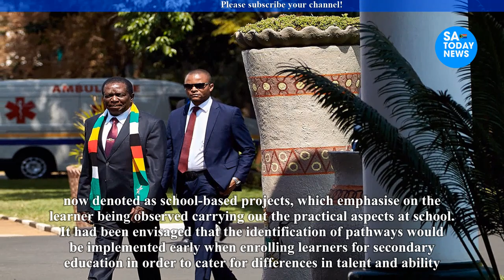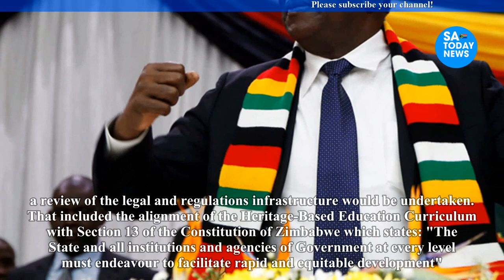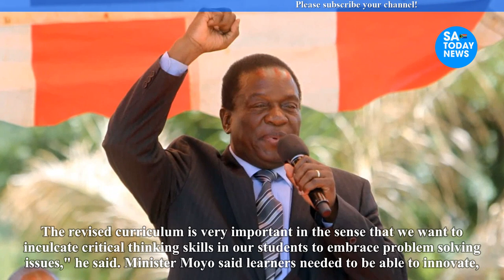ED Mnangagwa’s govt implements major education reform CALA replaced with school based projects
mnangagwa,
emmerson mnangagwa,
mnangagwa latest news,
auxillia mnangagwa,
collins mnangagwa,
mnangagwa news,
ed mnangagwa,
sean mnangagwa,
mnangagwa latest,
latest on mnangagwa,
mnangagwa house,